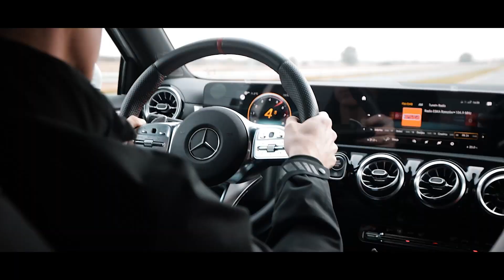AMG Performance Tour 2021 - flota samochodów Mercedes-AMG o mocy ponad 4000 KM - Videorelacja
Entuzjaści marki Mercedes-AMG oraz 8 wyjątkowych modeli samochodów AMG.

Wyjątkowa atmosfera, piękna trasa i wspólne rozmowy o swoich doświadczeniach z samochodami AMG.

Najlepszy zespół instruktorów jazdy - Tomasz Pucz, Grzegorz Kubat, Robert Hundla.

SZUMY PARK Hotel & Restaurant - wyjątkowy lunch w sercu Roztocza.